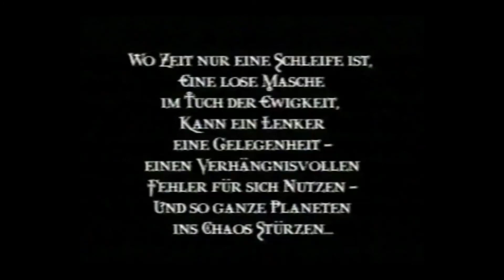Soul Reaver - Legacy Of Kain II Story german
Die gesammte story der Legacy Of Kain Rheihe Soul Reaver.
Alle Cut Scenes. Ein klassiker

forsetzung folgt...

Über eine kleine Spende würde ich mich sehr freuen.
Bin dankbar für jede kleine Spende die mich unterstütz.